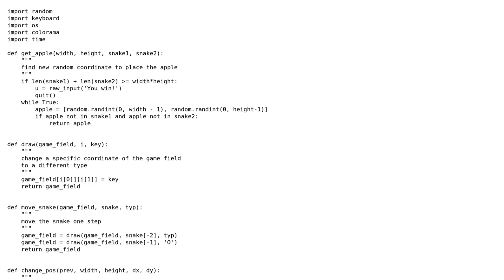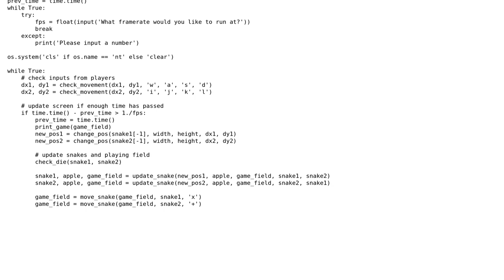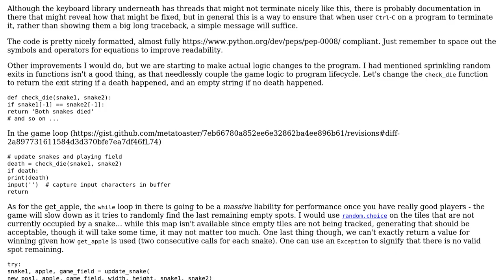Code Review: Simple two player snake game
With thanks & praise to God, and with thanks to the many people who have made this project possible! | Content (except music & images) licensed under CC BY-SA | Music | Images & others | With thanks to user Nathan user metatoaster user 200_success and the Stack Exchange Network Trademarks are property of their respective owners. You are responsible for your own actions.